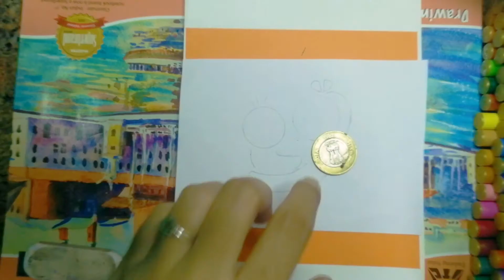Raksha Bandhan drawing @elegant drawings